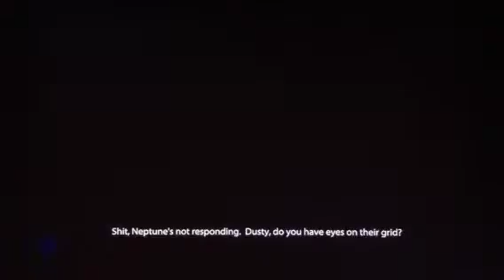Medal of Honor gameplay ps3 part 26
Medal of Honor by iphone 4